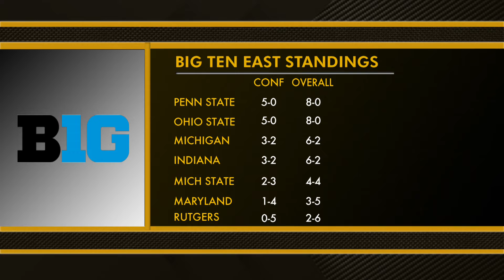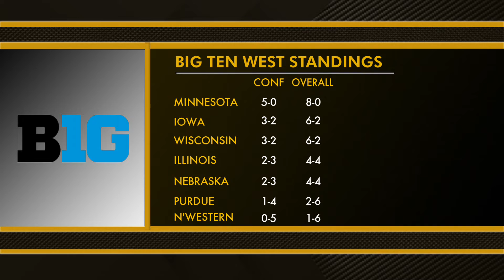Where the Buckeyes Stand After Their 38-7 Win Over Wisconsin - MS&LL 10/28/19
Les Levine updates the Big Ten after Ohio State's big win over Wisconsin.